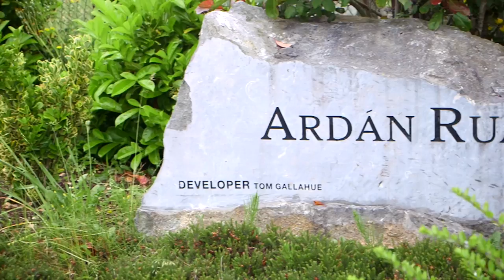New homes: Ardan Rua, Richmond, Nenagh, Co. Tipperary.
Ardan Rua is located on the fringe of Nenagh offering a stunning collection of high specification luxury homes with country peaceful familiarity in the serene setting. These homes boast a A3 energy rating and are finished to exceptionally high standards throughout. A energy rated will also include condenser oil boiler, solar panels and increased insulation.